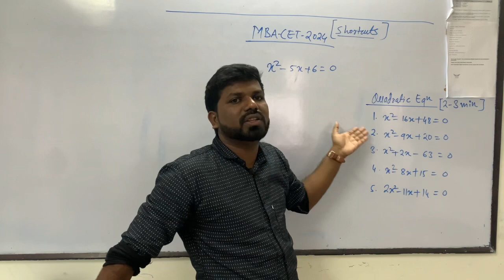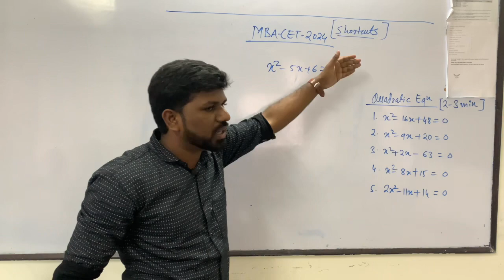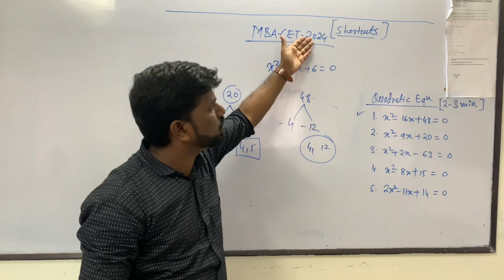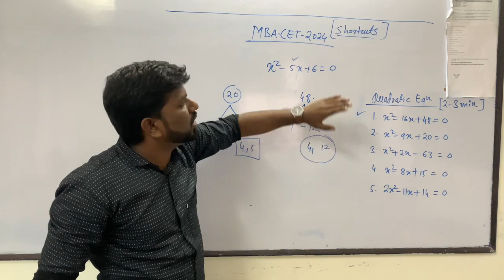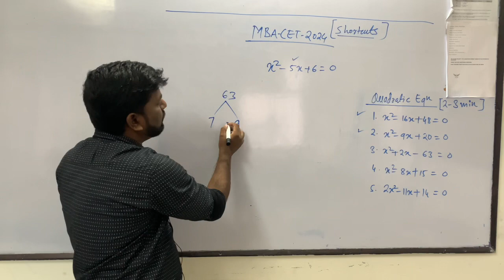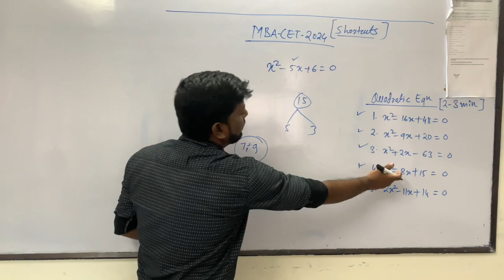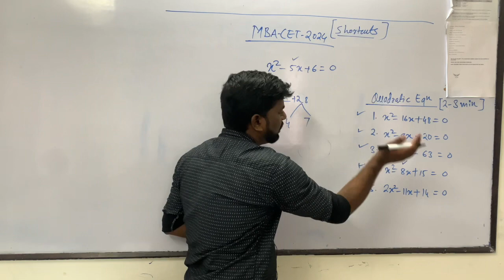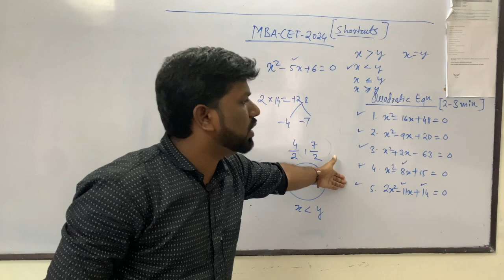How to solve Algebra questions easily in CAT & MHCET exam? Do this to solve Algebraic equations!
CAT | CET | XAT | NMAT | TISS | CMAT | SNAP etc.

Magic Table 3 for scoring good in CAT Examination! Multiply the attempts by 3

Below Mentioned are things which will be included:

1. Classroom Lectures

2. Doubt solving sessions weekly.

3. One to One Mentoring.

4. Customised Books (will be couriered)

6. Customised study plan for each individual.

7. Personal training for interviews.

8. Resume Building

Office no. 102,104, First floor, Cosmos Avenue, near Shivsagar Restaurant, Ambedkar Chowk, Jambli Naka, Thane West, Thane, Maharashtra 400601

Office 6, Gokul Nagar Building, Dyaneshwar Paduka Chowk, Fergusson College Rd, Sud Nagar, Shivajinagar, Pune, Maharashtra 411005